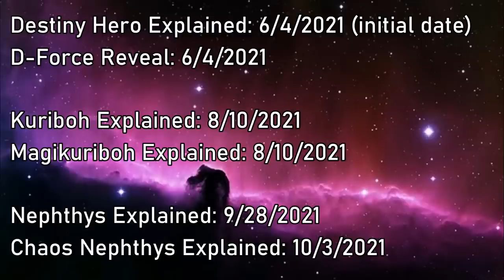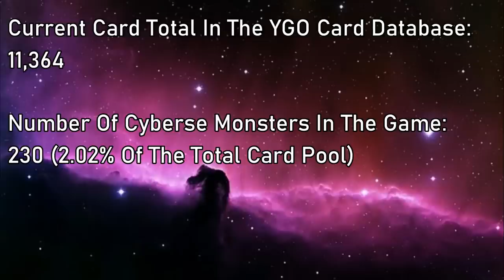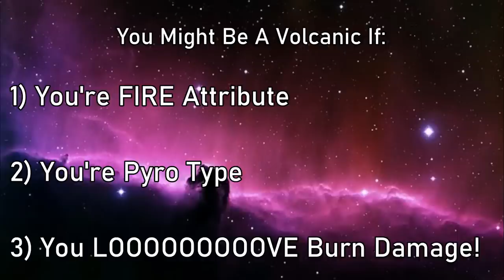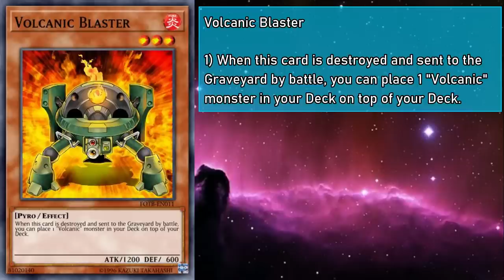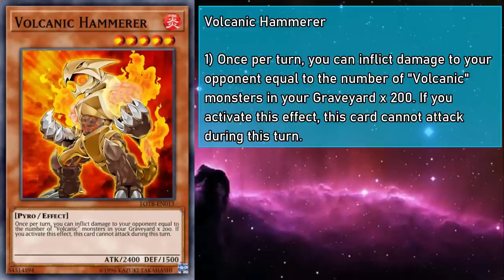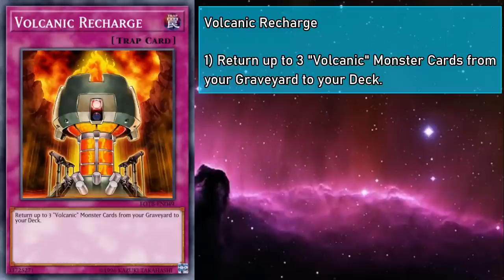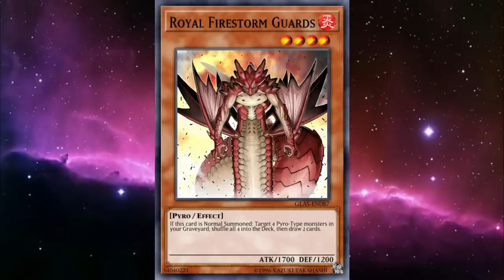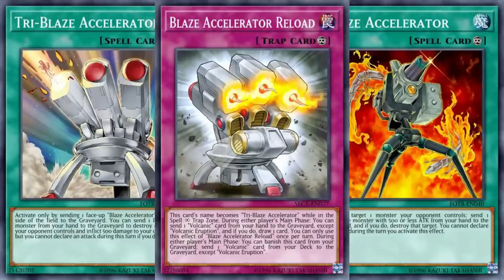THE ONLY GOOD PYRO THEME!!! [Yu-Gi-Oh! Archetypes Explained: Volcanic]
Alternate Title: Hot Off The Presses!

This video is a that will Explain all of the Volcanic cards in Yu-Gi-Oh! that have been printed in the card game proper, as well as some that are thematically similar, how they work individually and as a group, as well as synergies with other cards, You might even learn some trivia while you're here!

Hello Everyone! GoldenNova here! Duelists of Pyroxene has been fully revealed, but you know what it's lacking? PYROS! How do you have Pyroxene without Pyro!? It's ridiculous! And I'm here to rectify this mistake!

Yu-Gi-Oh! The Falsebound Kingdom - Leaders Of The Resistance

Yu-Gi-Oh! Duel Links - Axel Brodie Theme

Yu-Gi-Oh! The Falsebound Kingdom - Joey's Boss Battle

Yu-Gi-Oh! Master Duel - Solo Theme #2

0:00 Intro
3:59 Volcanic Monster Cards
10:15 Blaze Accelerator Cards
20:30 Tech Cards
24:08 Outro